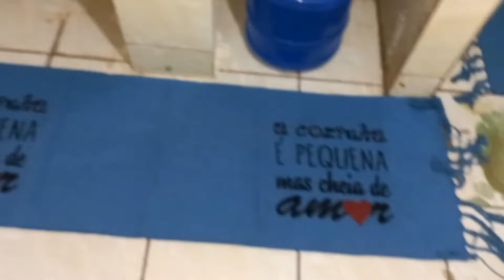WANDRO COMPLETOU ANO// PEDIMOS PIZZA PRA COMEMORAR// ENSINEI A FAZER ARROZ REFOGADO E MUITO MAIS